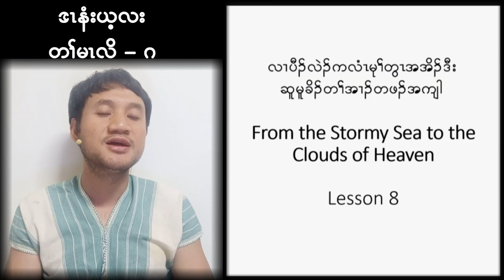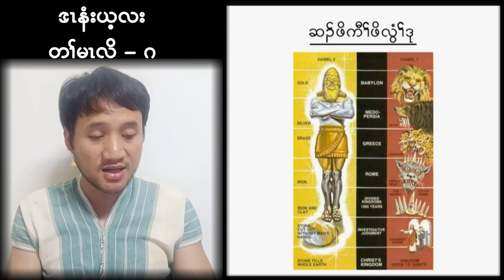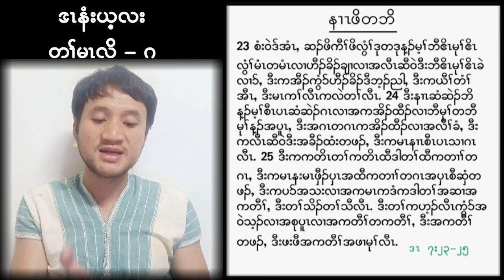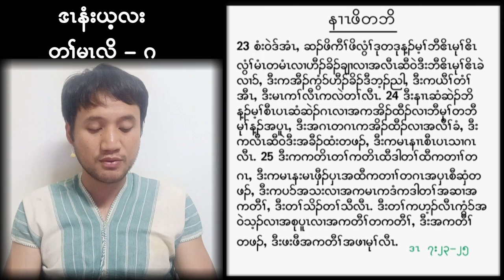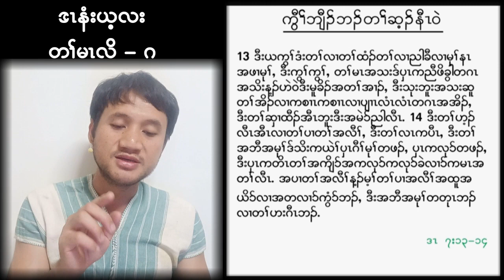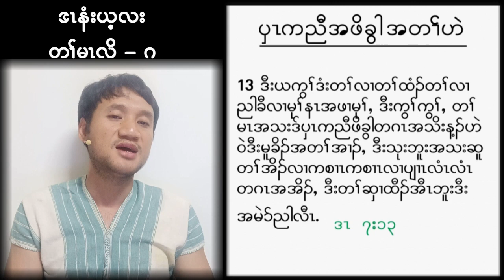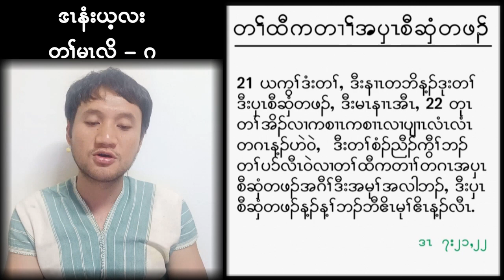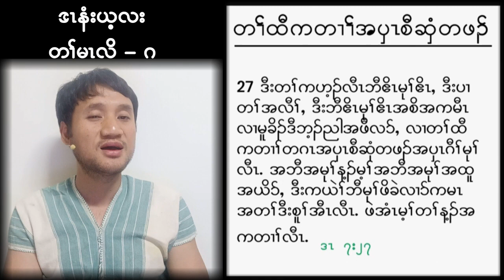The book of Daniel: (8) From the Stormy Sea to the Clouds of Heaven